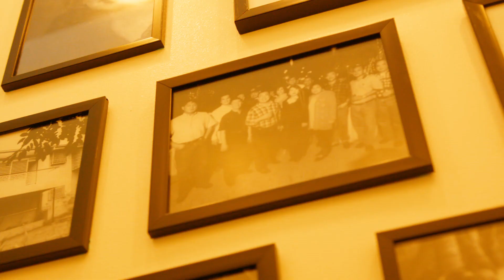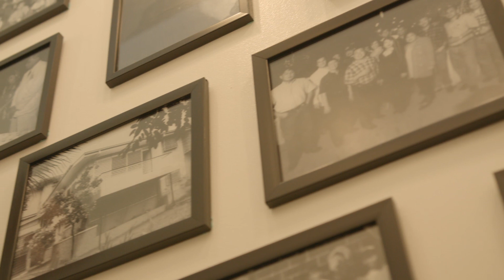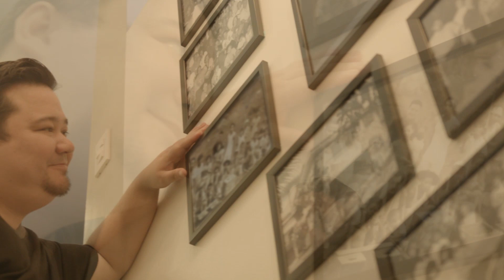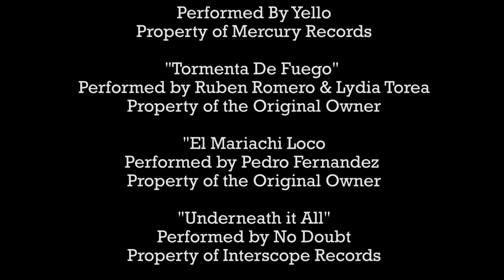The Pickiest Eater: Episode 2 - Filipino Food 101 at 49-B Heirloom Kitchen & Leonardos Lechon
The long wait is over! The second episode of The Pickiest Eater Web Series!

Richie goes on a Pinoy food trip with the Aquino cousins, Nard and Erica and discovers the awesomeness of hidden gem 49-B Heirloom Kitchen and Leonardo's Lechon!

Richie Zamora, a Food Blogger from the Philippines who runs the blog, "The Pickiest Eater in The World", visits the new branch of Popular Burger place, Burgers and Brewskies and discovers the treasure trove of dishes they have in store for him!

If you enjoyed the video, "Like" and leave a comment on YouTube! Also use ThePickiestEaterShow!